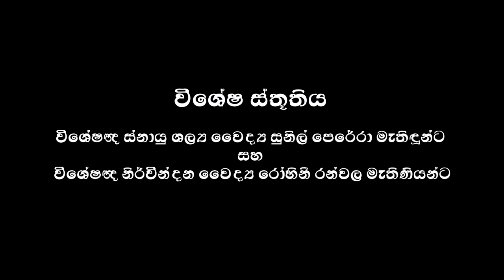Jasaya Saha Lenchina (ජසයා සහ ලෙංචිනා)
ජසයා සහ ලෙංචිනා
 විනෝදාස්වාදය සදහ ආසිරි මොළය හා සුෂුම්නා ඒකකයෙහී සේවයේ නිරුතු සේවක මඩුල්ල විසින නිර්මාණය කරන ලද නිරමාණයකී,